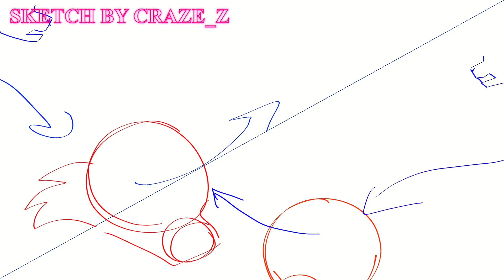LABOUR | 31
LABOUR is a Warriors she-cat multi-animator project hosted by ZJNoodleCrisp !

🥀  song : Labour by Paris Paloma
🥀  characters : Mapleshade, Tawnypelt, Squirrelflight, Spottedleaf, Dovewing, Leopardfoot (all by Erin Hunter)